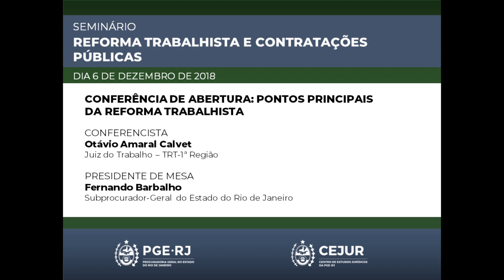Seminário "Reforma Trabalhista e Contratações Públicas" - Conferência de Abertura (Dia 6)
Seminário "Reforma Trabalhista e Contratações Públicas" - Conferência de Abertura: Pontos Principais da Reforma Trabalhista

Palestrante: Otávio Amaral Calvet

Data: 06/12/2018
Realização: PGE-RJ